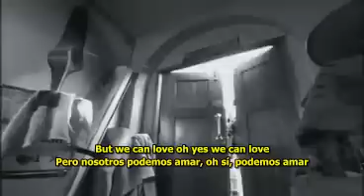Bruce Dickinson - All The Young Dudes (Subtitulado Español)